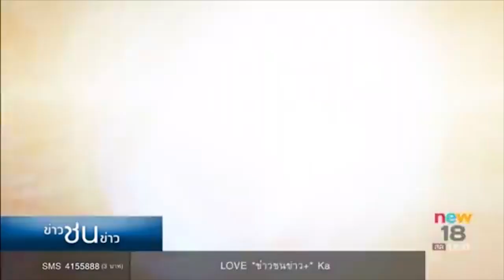พ.ต.อ.วทัญญู กินภาษี รับใช้ใคร? | ข่าวชนข่าว | 29 ก.ย.60 |new18